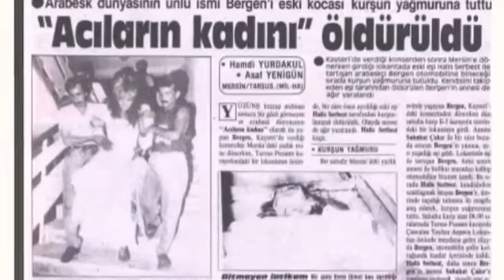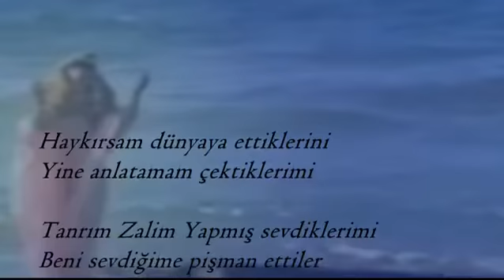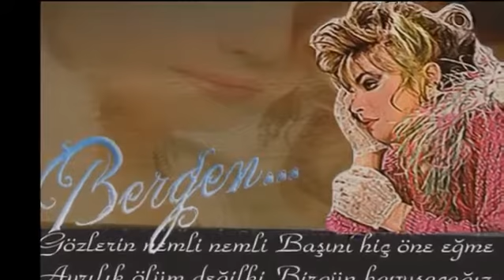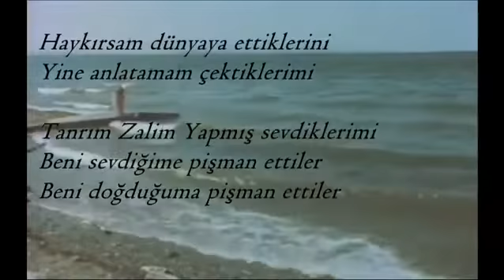Bergen- Canım Dediklerim